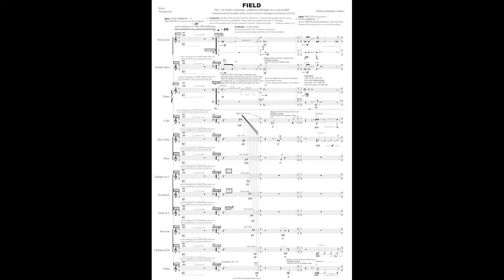Looking Forward: "Field" by Patricia Martínez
"Looking Forward"

Composer Patricia Martínez introduces us to her new work "Field". Inspired by Zhineng QiGong, this multi-sensitive, immersive and participative piece is about creating and supporting a "Qi Field".

You can experience "Field" on 21 November 2021 at Lucerne Festival Forward

Musical excerpts:
Patricia Martínez: "un abismo encendido de miradas / an abyss ignited with glances"
Stanford New Ensemble
Conductor: Martin Fraile
Live recording: Campbell Recital Hall, Department of Music, Stanford University

Patricia Martínez: "Expansion" (from "The end of the world")
Compañía Oblicua
Conductor: Marcelo Delgado
Live recording: Centro Cultural Kirchner